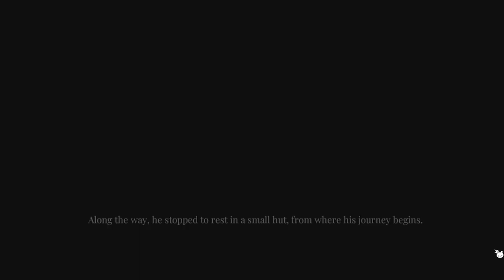Django Puzzle Adventure Game Chapter 1 Walkthrough (Molfar Digital)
Django An Adventure Story Walkthrough
Escape Game Django Walkthrough